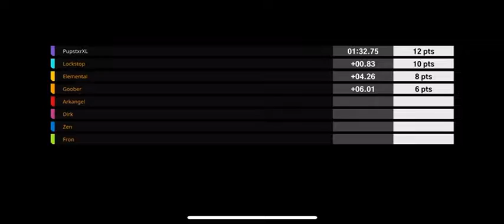Barbados Vacation Commentary Explanation Video || PupstxrXL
Today I will be explaining my upcoming vacation to Barbados over the summer!